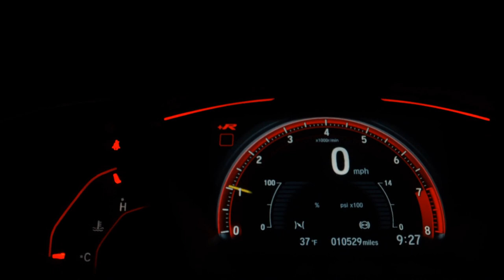MITSUBISHI ASX - 2012 - São Bernardo do Campo/SP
Dados do Veículo
Veículo: MITSUBISHI / ASX 2.0 4X2 16V
Ano: 2011/2012
Combustível: GASOLINA
Portas: 4 PORTAS
Câmbio: Automático
Cor: PRETA
KM: 197.000

✅ Air Bag
✅ Alarme
✅ Ar Condicionado
✅ Ar Quente
✅ Direção Hidráulica
✅ Freio ABS
✅ Travas Elétricas
✅ Vidros Elétricos
✅ Trio Elétrico